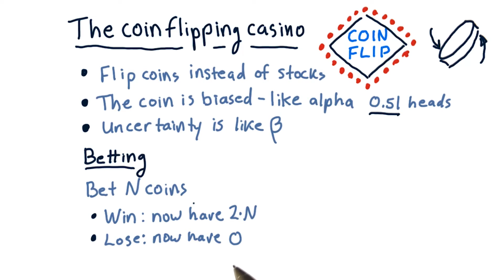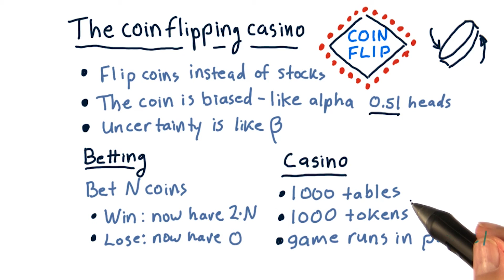The coin flipping casino